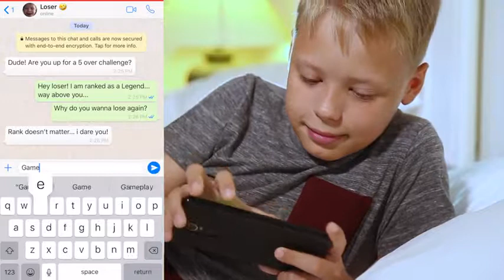OMG || REAL CRICKET 19 OFFICIAL TEASER LAUNCH WITH REAL TIME MULTILAYER MODE